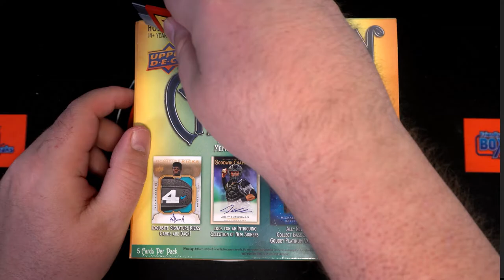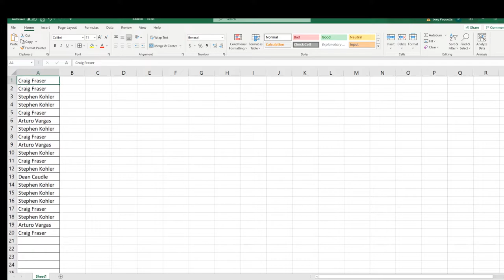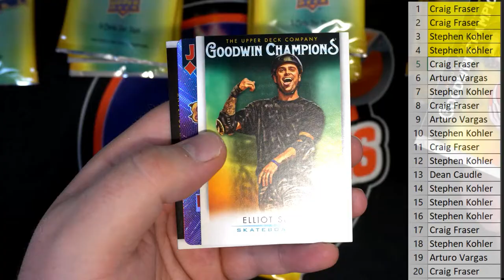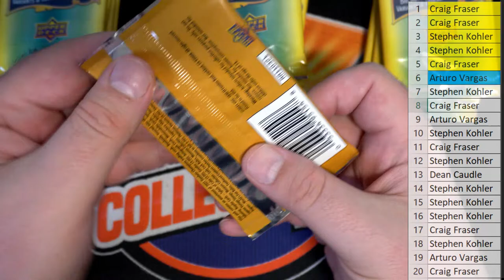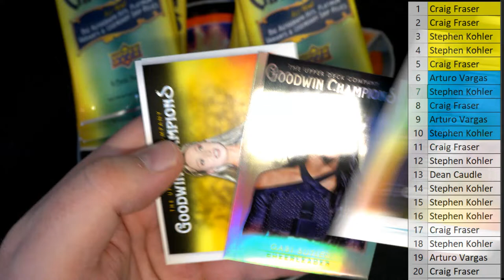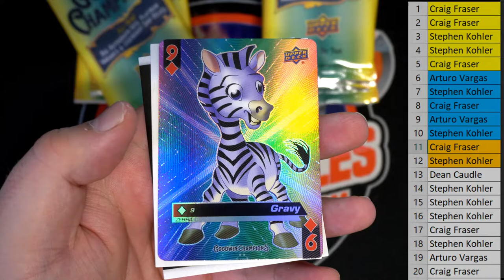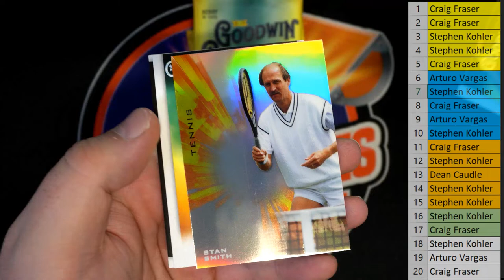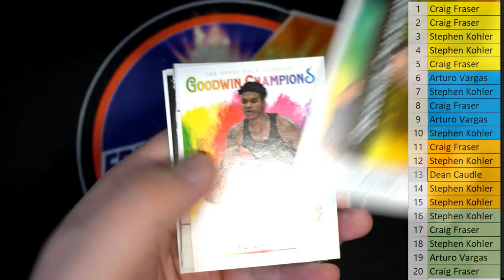2021 Upper Deck Goodwin Champions Hobby Box ID 21GOODWIN107